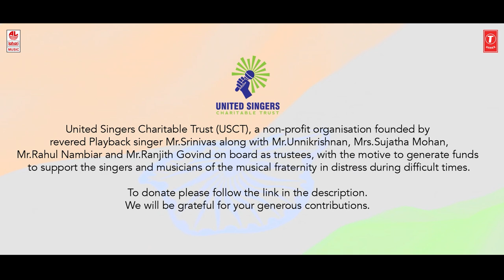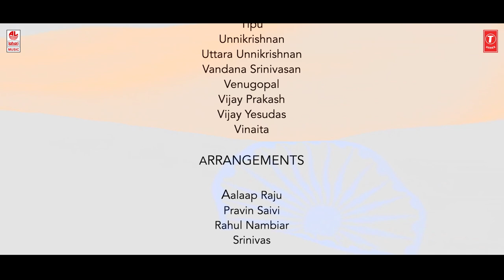Together As One | United Singers Charitable Trust | 65 Singers ,5 Languages ,One Nation ,One Song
USCT brings to you TogetherAsOne, presented to you by the collective effort of 65 singers completely executed, shot, and produced from their respective homes given the pandemic situation.

Original credits
Composition: A.R.Rahman

Original Lyrics :
Tamil : Vairamuthu
Hindi : P. K. Mishra
Telugu : Rajasri
Malayalam : Mankombu Gopalakrishnan

Reprise credits
Singers :

Rearrangements :
Srinivas
Rahul Nambiar
Aalaap Raju
Pravin Saivi

Rap Lyrics:
Blaaze

Kannada Lyrics:
Vijay Prakash

Vocal Refinement & Engineering :
Lijesh T. K

Mix & Master :
Ishit Kuberkar

Video Edit :
Shruthi Nandagopal
Litbox Media Factory

Project Coordinated by Silver Tree